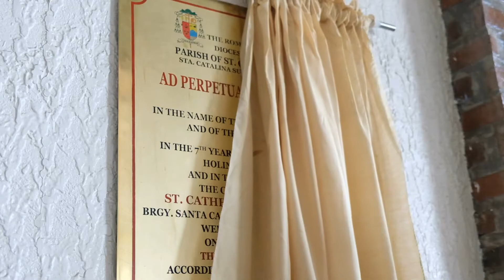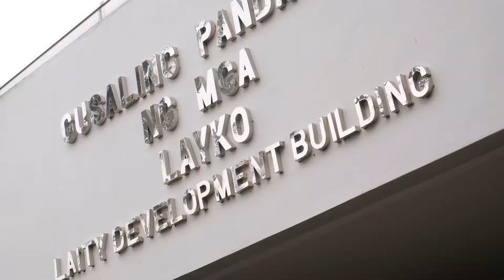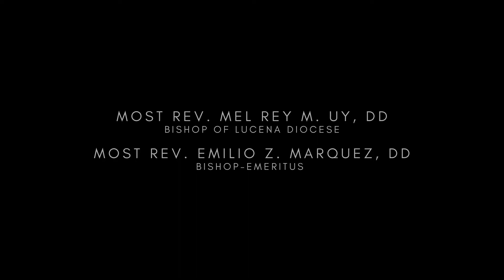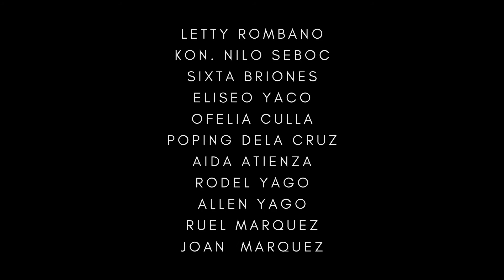SOLEMN DEDICATION & BLESSING OF ST. CATHERINE OF SIENA PARISH CHURCH | Lucena Diocese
Solemn dedication & blessing of St. Catherine of Siena parish Church, Sta. Catalina Sur, Candelaria Quezon. | Diocese of Lucena

This happy occasion of the Parish of St. Catherine of Siena in Sta. Catalina Sur, Candelaria Quezon gathered together last 20 April 2021 to dedicate our church. It is an expression of faith and brings to fulfillment much hard work, financial support and dedication. In this spirit we recognize that what makes this place holy in the presence of God and those whom He has called and dedicated as disciples through baptism. Our thanks to all who helped make this beautiful place of worship and prayer. May the graces and blessings flow in abundance to all who come to pray and worship here, both present and for generations to come.

This video was made in Adobe After Effects, and Wondershare Filmora 9
Equipment used was Fujifilm X-T20 and Canon G7X